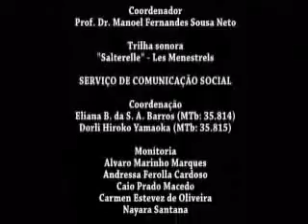3° SIAHC - Mesa 1 - Parte 3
“La Cartografia Espanõla del Caribe a Finales Del Siglo XVIII, el Conflicto entre Modernidad y Absolutismo”. Apresentação do Prof. Dr. Camilo Dominguez Ossa (Universidade Externado da Colômbia) na mesa redonda “A Cartografia na História da América Latina”, parte do 3° Simpósio Iberoamericano de História da Cartografia, realizado entre os dias 26 de abril e 1 de maio de 2010.